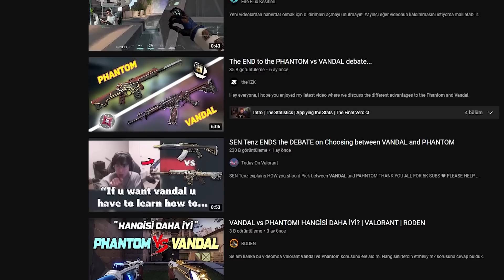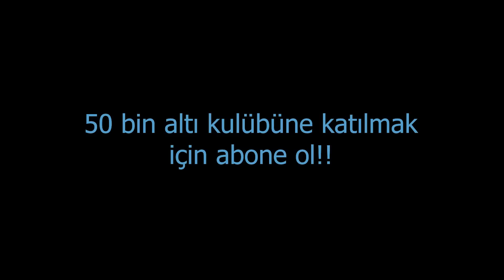Phantom vs Vandal Tartışmasını Bitiren Video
Oyunun başlangıcından büyük ihtimalle sonuna kadar her gün duyacağımız
tek tartışma konusu bu. Ana silah seçimi. Bugün sizlerle phantomın ve vandalın kullanım alanlarını artılarını eksilerini ve nasıl daha efektif kullanabileceğinizi konuşacağız.